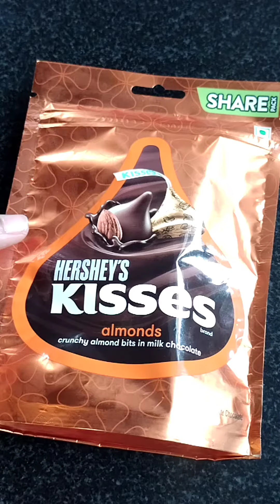Hershey'sHershey's Kisses Almond Chocolate/ inside chocolate/ chocolate cutting